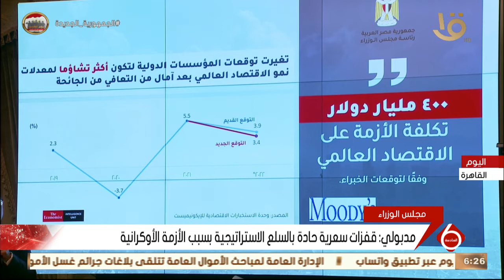نشرة السادسة| مدبولي: الأزمة الأوكرانية تسببت في اضطراب سلاسل الإمداد